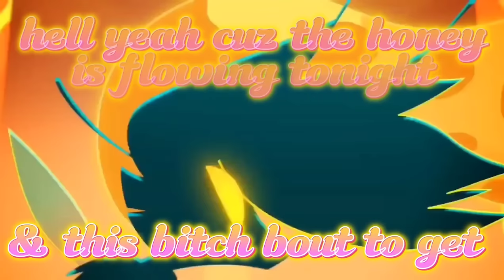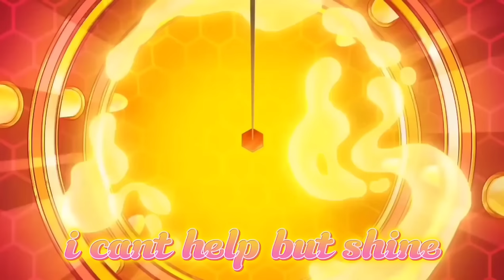Helluva Boss - Cotton Candy • [Lyrics]